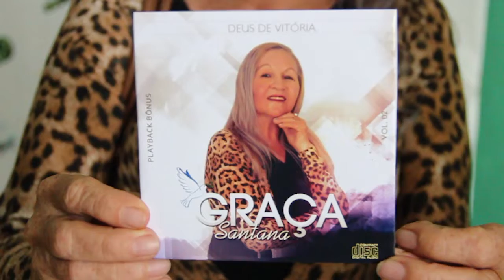TJ REGIONAL - CANTORA GRAÇA SANTANA LANÇA CD EM TUCURUÍ